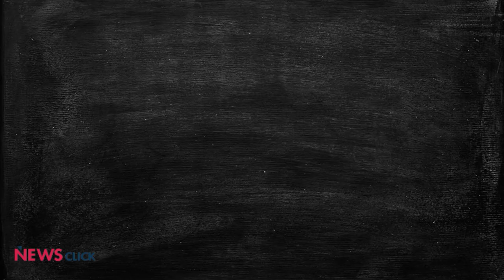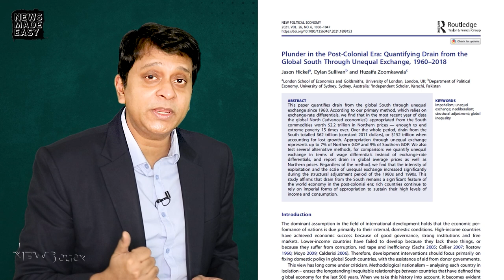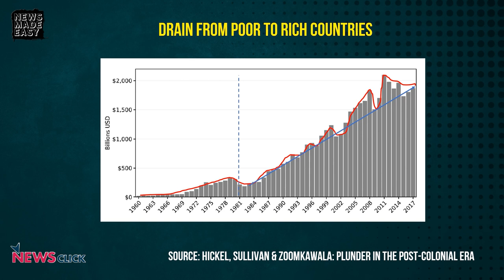How Economic ‘Reforms’ Plundered India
Capitalism is based on big lies - that the West is prosperous because of the Industrial revolution and free market policies. In reality the riches of the developed world is based entirely on draining wealth from the poorer countries. It is a process that has continued even after the end of colonies. In fact, this plunder has increased since the 1980s, when neoliberal economics came to rule the world.

NewsMadeEasy with Aunindyo Chakravarty